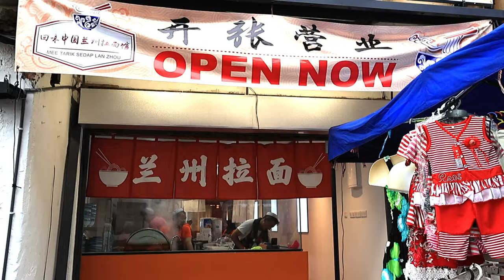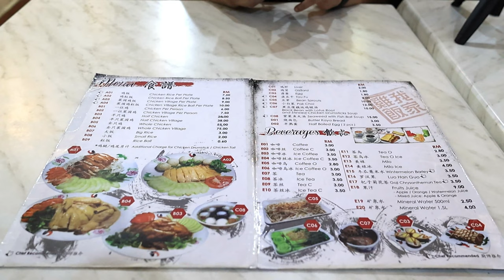Chicken Rice Balls in Melaka 🇲🇾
In this video, I take you on a culinary journey to discover the best chicken rice balls in Melaka! Join me as I visit "My Chicken Rice" and taste their delectable delights. Melaka is known for its cuisine, and this place is no exception! Their chicken rice balls are full of flavor and cooked to perfection. You won't want to miss this!